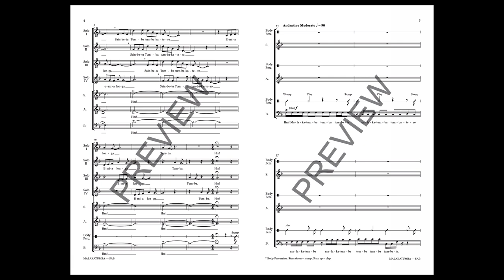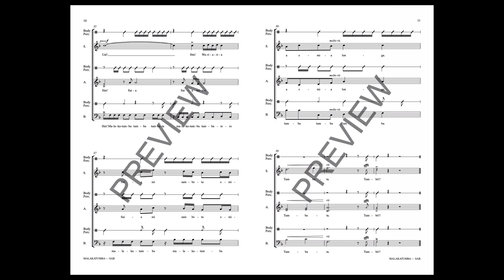Malakatumba (SAB Choir, a cappella) - by Josu Elberdin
Malakatumba was born as a game, using imitating sounds and vocables that could form words with resonances t other languages. there really is no meaning to the sounds. It opens with a 4 voice canon on top of a 3 voice harmonic base. Each voice builds a fun ostinato with colorful harmonies and the use of body percussion as a festive element. It is a work that invites you to dance and sing with joy and rhythm.